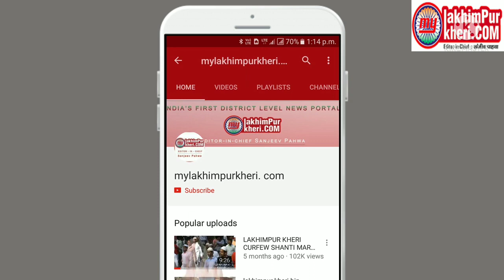लखीमपुर खीरी।अखिलेश की चुनावी सभा में उमड़ी भारी भीड़,आठों प्रत्याशी भी रहे मौजूद